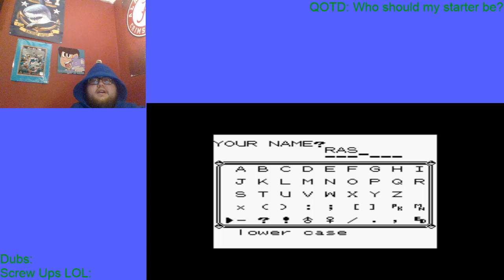Pokemon Blue Randomized Nuzlocke Ep. 1: Choose My Starter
Versus Opponents